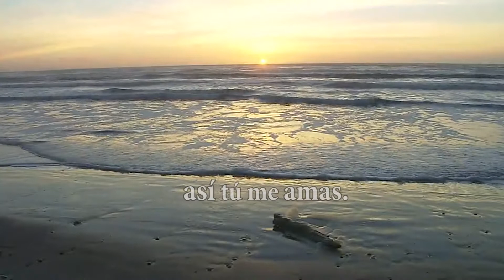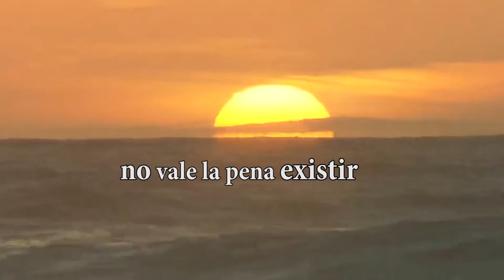Preciso de Ti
Necesitamos de ti Señor ya que por tu misericordia somos salvos “Pero Él los salvó por amor de su nombre, Para hacer notorio su poder.” (Salmos 106:8)